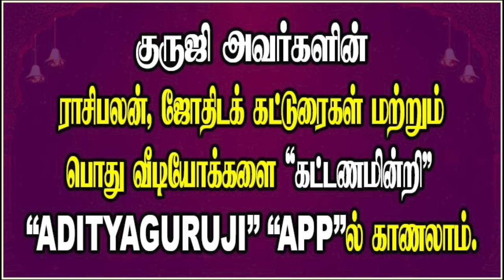DEBILITED PLANET CONJUCTION WITH SAT+MARS+RAGUநீச்ச கிரகம் சனி + செவ் + ராகு.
ஒரு நீச்ச கிரகம் சனி,செவ்வாய்,ராகுவுடன் இணைந்தால் என்ன பலன்? செவ்வாய் அஸ்தமனம் அடைந்தால் சுந்திரமங்கள யோகம் பலன் தருமா?ஜோதிடக் கலை அரசு ஆதித்ய குருஜியின் சூட்சும விளக்க வீடியோ..